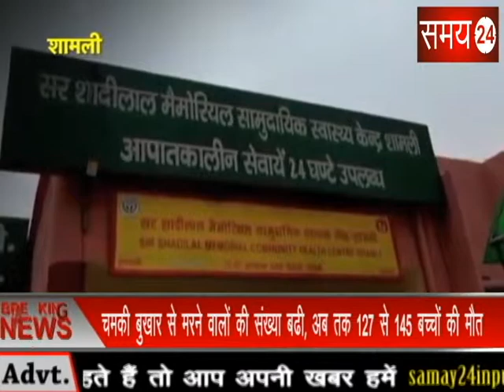एंबुलेंस नहीं आई तो मरीज को ठेले पर पहुँचाया अस्पताल | Samay24